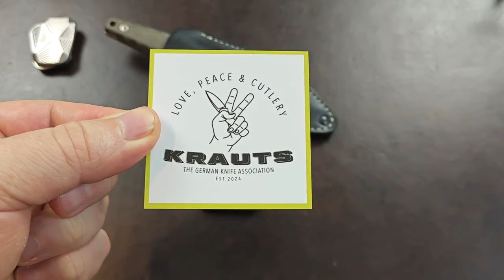Meine liebsten EDC Fixed für die Hosentasche - Teil 3 - das MKM Terzuola TPF Defense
Für die MKM Messer und das TPF (falls noch zu bekommen) schaut unbedingt bei Tools for Gents vorbei!

Aus dem aktuellen EDC Update:

Der Key Unitiy Karabiner
Die OneTigris Pouch
Die Paracord Bänder
Der günstige Titan Karabiner
Meine CITIZEN Promaster Marine
Die aktuelle Amazfit GTS
Xiaomi 13 8/256GB

Falcon Leather Goods Pouch
Picaroon Tool und viele andere tolle Sachen bei Claudia im Shop:

Hier wie immer noch ein paar weitere Links zu Dingen, die ich täglich nutze oder für sehr tauglich halte! Sollte etwas aus dem Video in der Liste fehlen, das Euch jedoch interessiert, meldet Euch! Ich werde es gerne ergänzen.

Der vielleicht beste Feinmechaniker-Bitsatz:

Die drei Tonife Modelle:
Das NOVA
Das RUNER
Das SQUIRREL

Ich hab Euch die Kubey Modelle mal zusammengestellt:
Das KU122:

Das KU322
Das KU331
Das KU344

Ein klasse Messing Pen SEHR günstig:

Mein Smartphone (Bild und Ton)

Mein Rucksack: 5.11 Rush24

Sofirn SP10 Pro
Sofirn SC31
Sofirn SC18